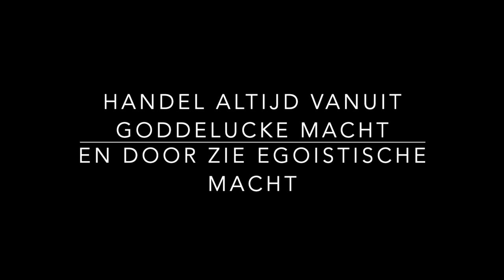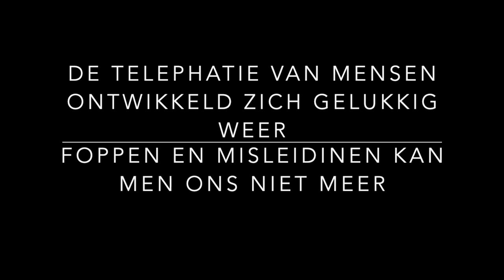DE 48 WETTEN VAN DE MACHT, LUISTER EN HUIVER!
Wil jij leren maskers te doorzien van anderen? met deze kennis is het niet meer mogeluck dat anderen jouw misleiden of voor het karretje spannen.
Al men alle trucjes leert die mester oplichters of machtspersonen gebruiken dan vallen allen door de mand en kan men zichzelf beschermen. Ook gaan steeds meer mensen door het spirituele groei proces weer meer op hun gevoel vertrouwen en ontwikkelen mensen weer hun telepathie, men kan niet meer liegen, de heldere mens heeft je nu direct door.
Het valt gelukkig niet meer mee om alle mensen te bedotten we hebben alle streken van de vossen door!

Zeer interessant boek hier staan alle verhalen in van alle grote machtspersonen uit de geschiedenis, hoe zij hun troeven hebben gebruikt.